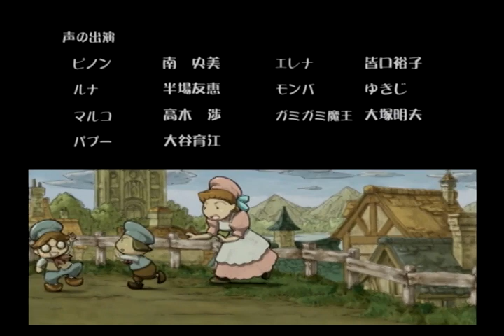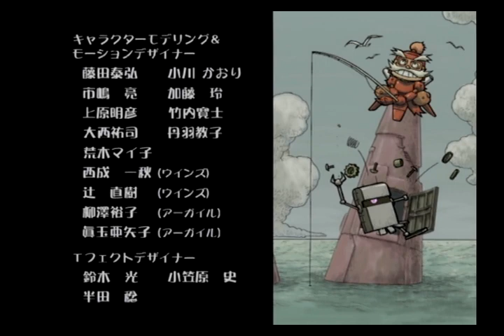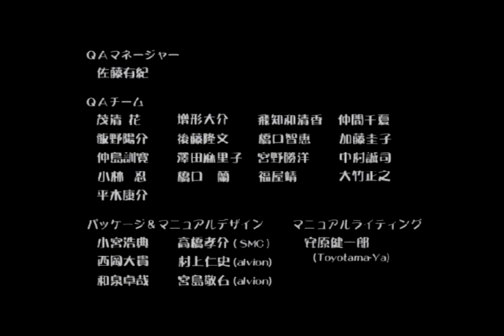【ポポロクロイス 月の掟の冒険】part59 小さくて大きな海の冒険を実況プレイ♪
エピローグ

ポポロクロイスを探索してると「あ～永遠にポポロできるわ～」って思います(*´ω`*)笑
悲しいけれどいいお話でした…！
ポポロをやると安らかな気持ちになるのはなんででしょうね(*´ω`*)

＊タキネンパンを片手にどうぞごらんください～(*'▽')